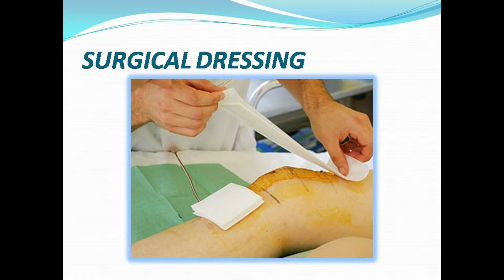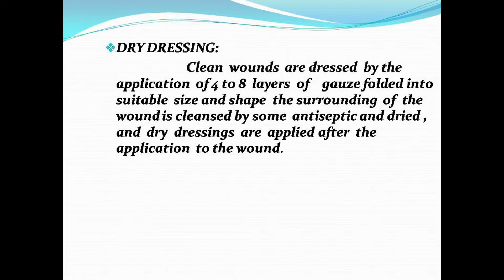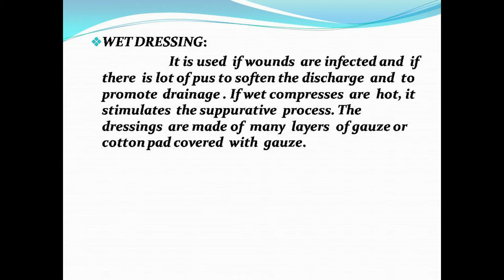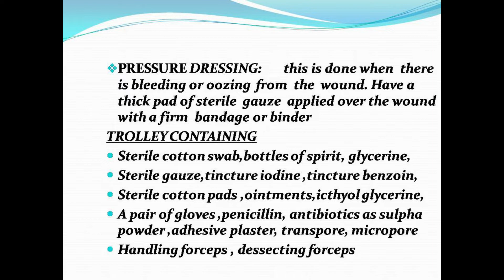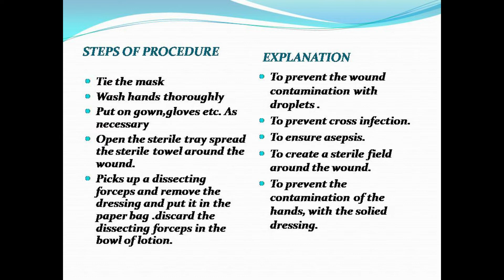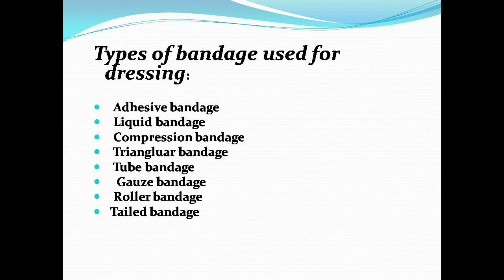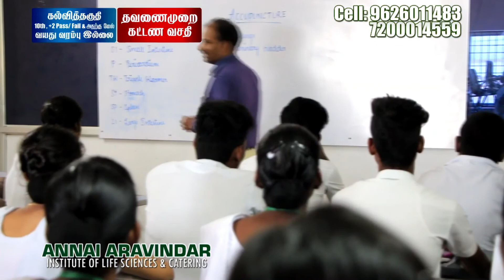SURGICAL DRESSING / ANNAI ARAVINDAR INSTITUTE CUDDALORE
Annai Aravindar Institute Of Life Science & CATERING
Puducherry
0413/4205445
courses offered :